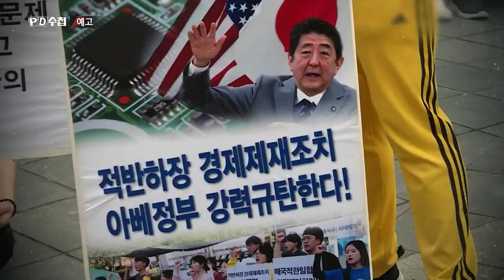[예고] 광복절 특집 : 아베는 왜 문재인 정부를 겨냥했나 - PD수첩 1206회 (2019.8.13.화 밤 11시 5분 방송)